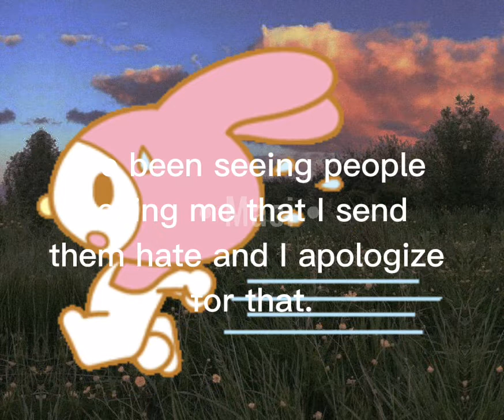sorry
tags (ignore)